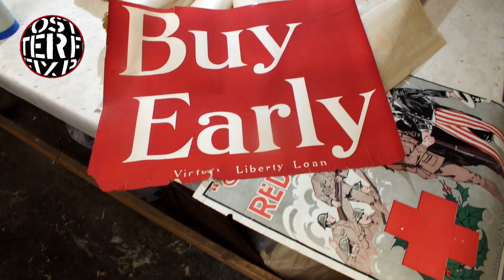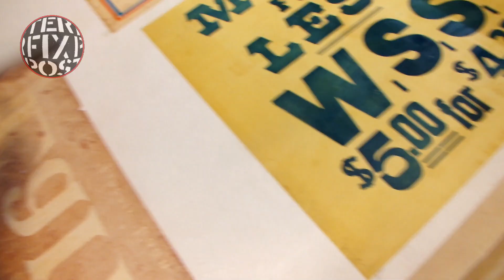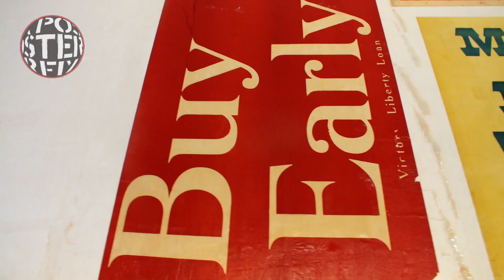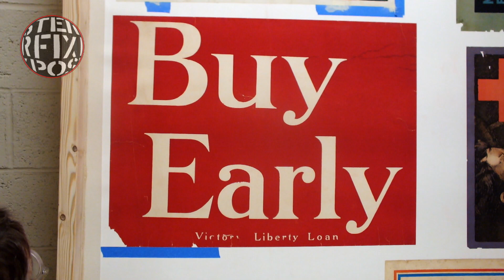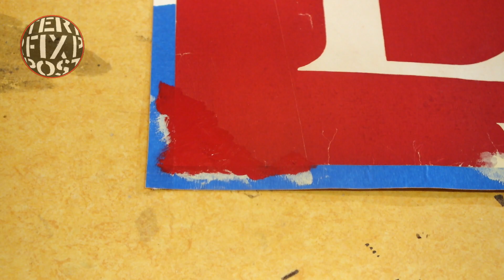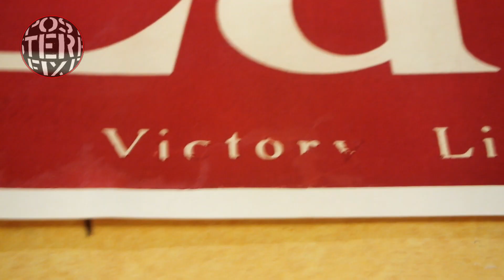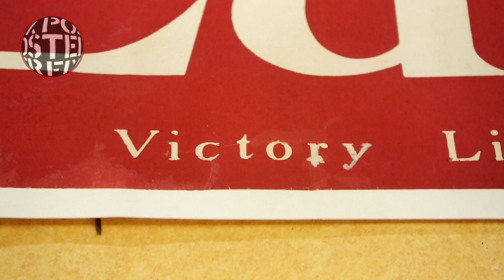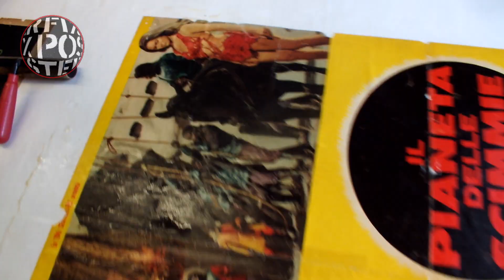Buy Early - original 1919 Lithograph Poster Fix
The Victory Liberty Loan poster is seen being linen backed and restored at the Posterfix Studio. Printed by lithography in 1919, the poster was for the fifth in the war bond drives to raise money to conduct the war campaign. It encouraged people to buy war bonds early and often.